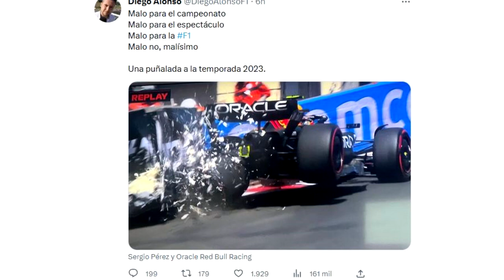¿ADIÓS al MUNDIAL en MÓNACO? Checo KO en Q1 (y a Red Bull NO parece importarle) con Verstappen POLE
Checo Pérez y su crash en Mónaco lo dicen todo. ¿Se ha acabado el mundial frente a Verstappen? Es lo que ha parecido con su pole y el golpe en la curva 1 del mexicano, que destrozó su auto. En carrera, todo puede pasar, pero será difícil que algo cambie. Horner, Marko... tendrán su opinion... ¡hasta Lobato! Que con Fernando Alonso ha vibrado y no es para menos. Checo depende de su ingeniero Hugh Bird en demasía, ftotal que le ayuda menos que Lambiase a Max en Red Bull. Ojo con esto. Este GP puede decidir 2023 porque es simplemente formula 1 total en las radio, las onboard, los highlights y los live